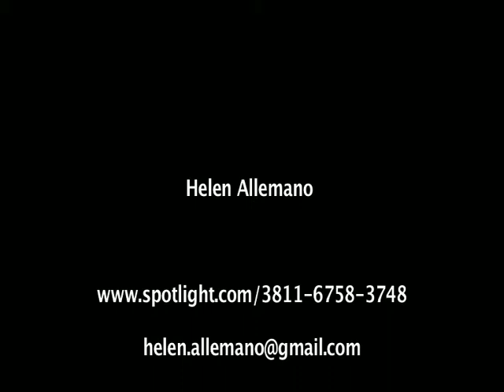Helen Allemano: Showreel